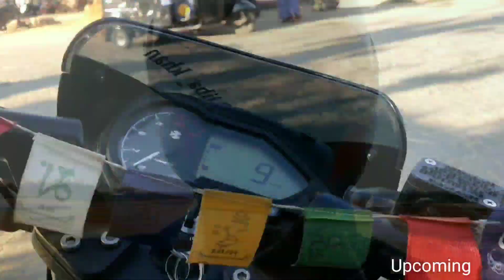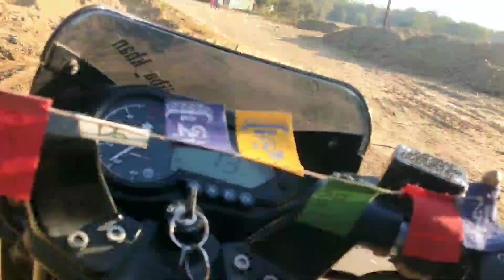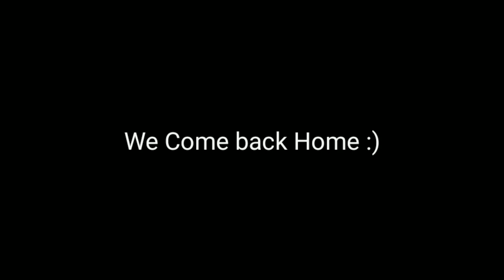Sunday Ride in pulsar 125 | New Location Review | THE AS 11 Rider's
Pulsar 125 Ride
pulsar 125 Review
Pulsar 125 ride review
pulsar 125 ride experience
pulsar 125 sunday ride
sunday ride in pulsar 125
pulsar 125 bs6
pulsar 125 Long ride
Pulsar 125 Review
pulsar 125 bs6 review
Sunday ride
New Location
pulsar 125 Milage test
Pulsar 125 Split sit
Ride in pulsar 125
Ride in pulsar 125 bs6
Ride in pulsar 125 Bs6 split sit
Pulsar 125
Sunday Ride
Pulsar 125
pulsar 125
pulsar 125
pulsar 125 bs6 2022
Pulsar 125 delivery
pulsar 125 delivery
pulsar 125 delivery
pulsar 125 buy
pulsar 125 buy
pulsar 125 buy
pulsar 125 buy
Pulsar 1st Service
Pulsar 1st Service
Pulsar 1st Service
Pulsar 1st Service
Pulsar 2nd Service
Pulsar 2nd Service
 Pulsar 2nd Service
Pulsar 2nd Service
Pulsar 3rd service
Pulsar 3rd service
Pulsar 3rd service
Pulsar 3rd service
Pulsar 125 1st Service

Buy pulsar 150
Delevery pular 150
150 Buy
150 Review
pulsar 150 buying video
pulsar 150 Single Disk
pulsar 150 buy
Bajaj Pulsar 150 price
bajaj bike price list
pulsar 150 delivery
pulsar
pulsar
bajaj
bajaj
bajaj
pular 150 bs6
150
150
150
150 delivery
taking Delivery bike
taking Delivery of pulsar
pulsar 150 Milage test
pulsar 150 bs6 review
pulsar 150 buy
pulsar 150 buy
pulsar 150 buy
pulsar 150 bs6 2022

2022 Bajaj Pulsar 150 Twin Disc | Pulsar 150 | Pulsar 150 New Model 2022 | Review | About Vehicles In This Video You Get The All New Bajaj Pulsar 150cc Twin Disc Glossy Red Bs6 2022 New Colour New Design New Glossy Colour New Features Price & Mileage.

2022 Bajaj Pulsar 150 Twin Disc

Bajaj Pulsar 150 Twin Disc Bs6

Bajaj Pulsar 150 New Design 2022

Pulsar 150

Bajaj Pulsar 150 2022

Pulsar 150 Split Seat 2022

New Pulsar 150 2022

Pulsar 150 New Changes 2022

150 Pulsar 2022

Best Bike Under 150cc

2022 bajaj pulsar 150 twin disc
bajaj pulsar 150 twin disc 2022
pulsar 150 twin disc 2022
pulsar 150 top model 2022
bajaj pulsar 150 split seat 2022
bajaj pulsar 150 split seat
2022 model pulsar 150
pulsar 150 2022 model review
pulsar 150 hind review
pulsar 150cc
pulsar 150 split seat twin disc
pulsar 150 split seat

pulsar 125 bs6 Milage Test
pulsar 125 kitna Milage dhetah hai
bajaj pulsar 125 bs6 milage test
pulsar 125 tell kitnah phitah hai
pulsar 125 bs6 modified
pulsar 125 Milage kitnah dhetah hai
pulsar 125 milage
milage test in  pulsar 125
Milage Test in bajaj pulsar 125
Milage Test in  pulsar 125 bs6
milage Test in bajaj pulsar 125 bs6
Milage Test in bajaj pulsar 125 split sit
Milage Test in pulsar bs6
Best milage bike
best bikes for milage
joh bike kaam petrol phitih ho wo bike dhikaw
best value for money bikes
best bike for milage Test in video
pulsar 125 review
bajaj pulsar 125 bs6 review
bajaj pulsar 125 review
bajaj pulsar 125 split sit review